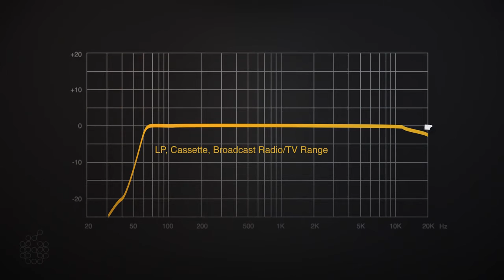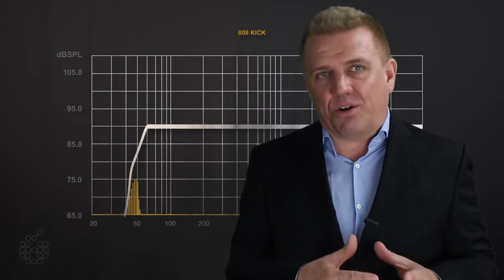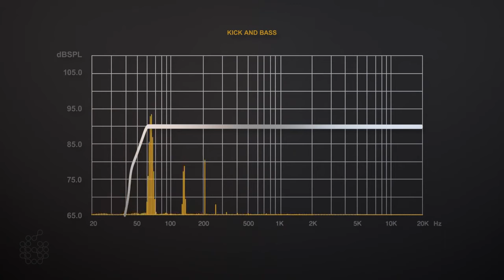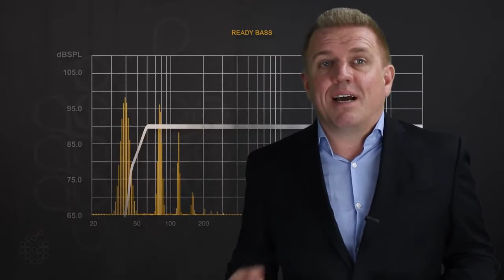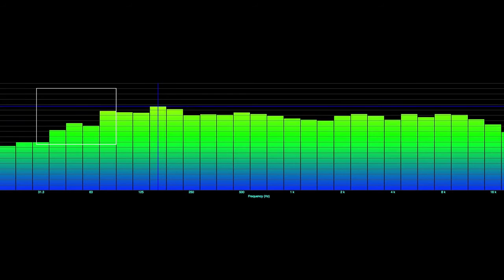Cuál es el beneficio de usar un subwoofer en un estudio de grabación?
¿Cuál es la ventaja de un subwoofer? ¿Cuál es el subwoofer indicado? ¿Que debo tomar en cuenta el comprar un subwoofer y cómo puedo estar seguro escoger la mejor decisión respecto a mis necesidades?. El presidente de ADAM Audio USA, Dave Hetrick, tiene las respuestas a esas preguntas.